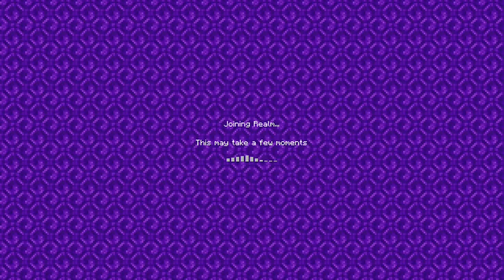[Explicit] Shenanigans in the Snap Dragon Smp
In this video, we play on the Snap Dragon SMP and just kinda build while saying the most random stuff. And a couple of gay things. Blep.